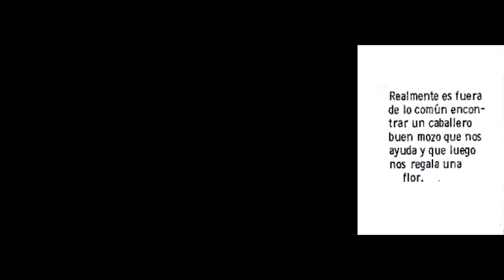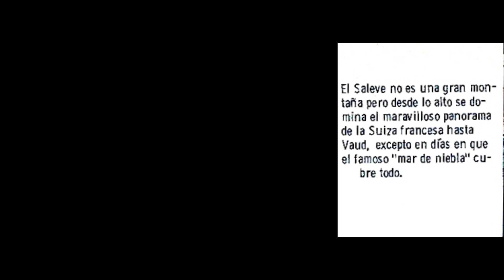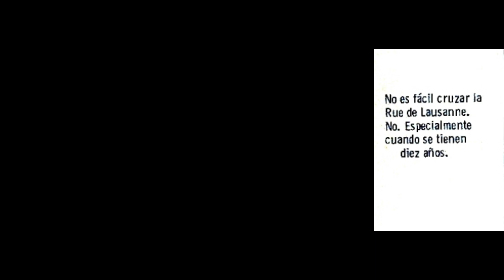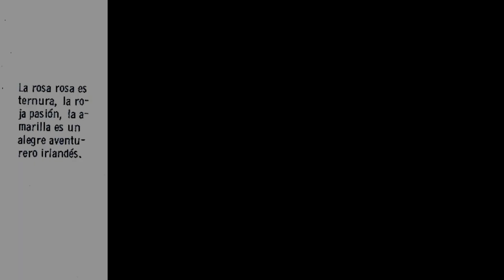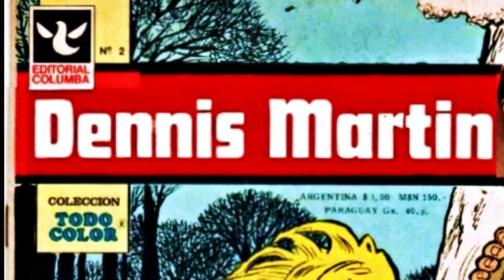Dennis Martin - Colección Todo Color Número 2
Dennis Martin / Grace Henrichsen. Episodio 84.
Ginebra en una rosa amarilla / Robin Wood (Guión como Roberto Monti) / Lito Fernández (Dibujo) .
Dennis Martin / Colección Todo Color Nº2 (16 de agosto de 1972).